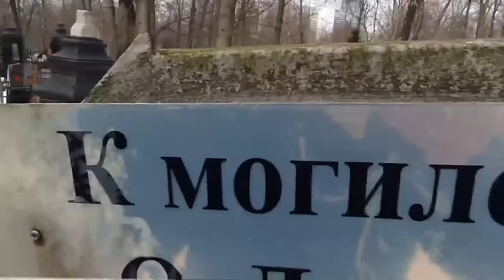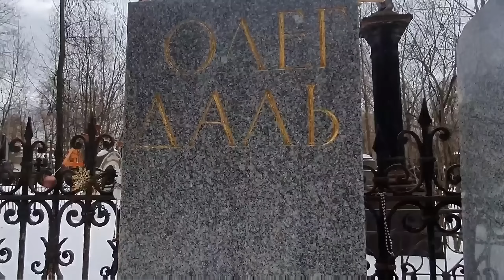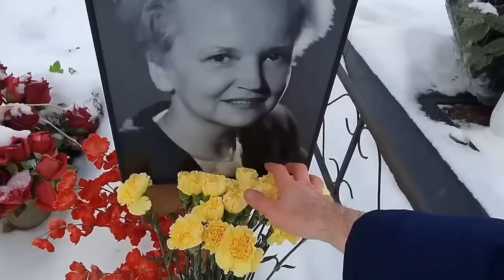Ах как хочется вернуть их ... Могилы любимых дорогих артистов 🙏 ПОМНИМ 😔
Ах как хочется вернуться ... Могилы знаменитых  любимых дорогих артистов 🙏 ПОМНИМ

Поддержать  Ютуб канал можно 💁‍♂ Спасибо большое ! 🙂